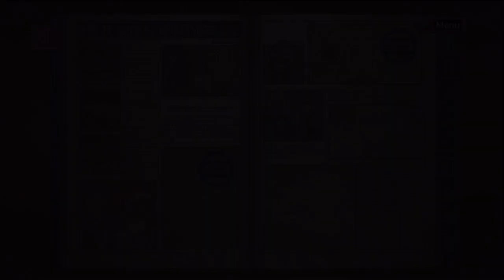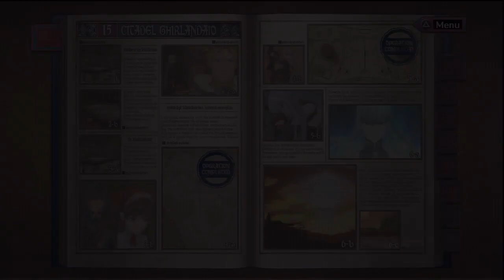Let's Play Valkyria Chronicles - Chapter 15 (4) [German]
Part 48:

Chapter 15 - 5a, 5b, 6a, 6b, 6c
Shoop da Whooping Selvaria... or vice versa.